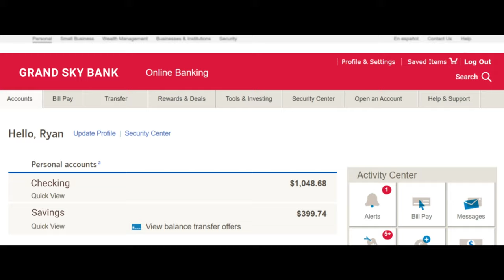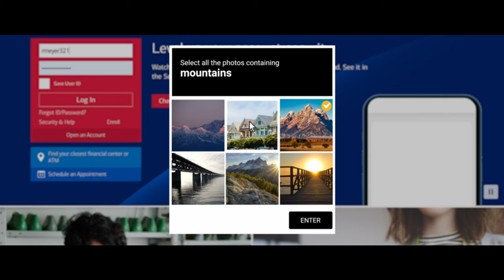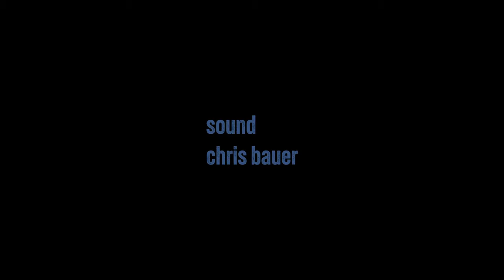CAPTCHA (2023) - a sci-fi thriller horror comedy short film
When his roommate struggles to complete an internet captcha, a paranoid man begins to suspect he may be living with a robot.

We made this thing with minimal cast and crew, our own equipment, a couple borrowed items, and I spent like $250 on a couple props and crafty/meals. Super proud of what we made with so little money.

Starring Larry Claudin, Ryan Myers, and Chris Bauer
Produced by Zach Xanders and Andy Compton
Director of Photography - Zach Xanders
Gaffer - Brenden Brooks
Sound - Chris Bauer
Hair and Make-up - Alayna Huthsing
Graphics - Ryan Meyer
Post-Production Sound - Joe Stockton
Original Score Composed by Austin McCutchen

Tiny Buddy Films